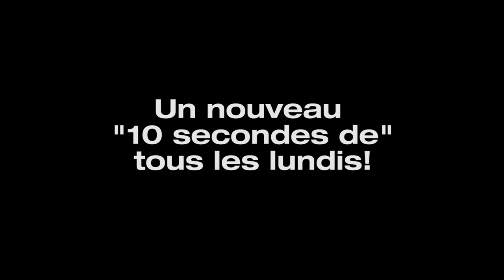Deliriums (très minces) - 10 secondes de Gifles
"10 SECONDES DE..." la nano-série de DELIRIUMS (très minces) CHAQUE LUNDI A UN HORAIRE FLUCTUANT ENTRE 12H ET 16H MAIS C'EST PAS CA L'IMPORTANT MEME SI NOUS TENIONS A LE PRÉCISER. C'est sympa d'écrire en caractère d'imprimerie hein ?

Un grand merci à Monde Mosaïque.